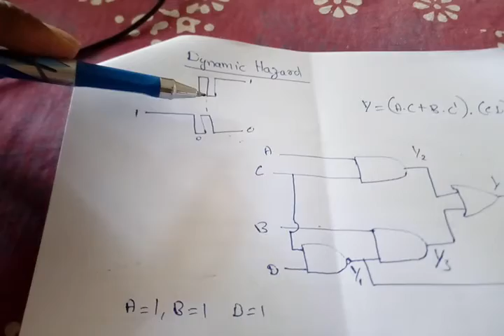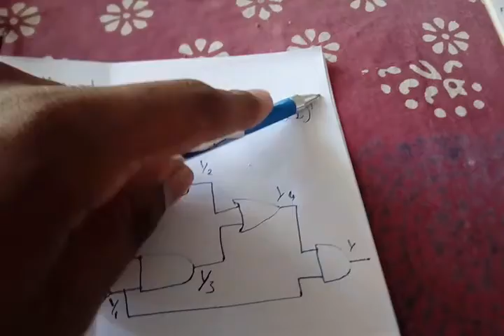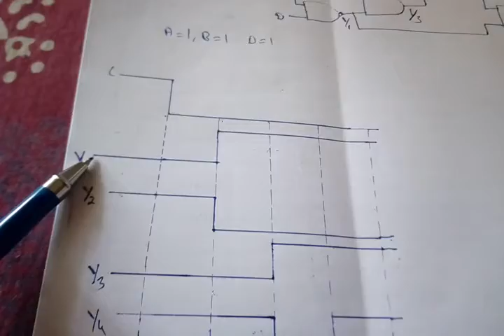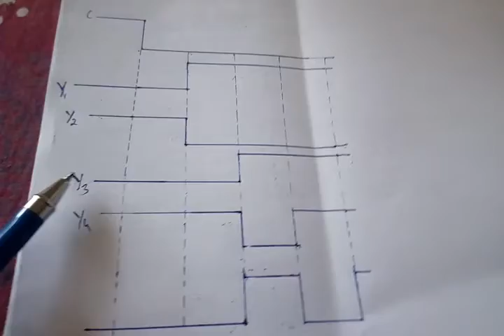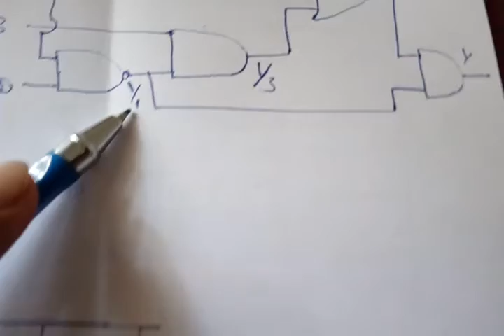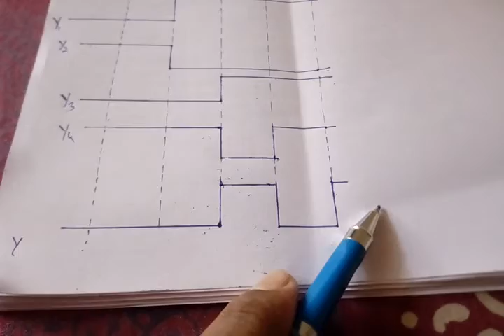Dynamic Hazard in Malayalam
Ktu digital electronics circuit